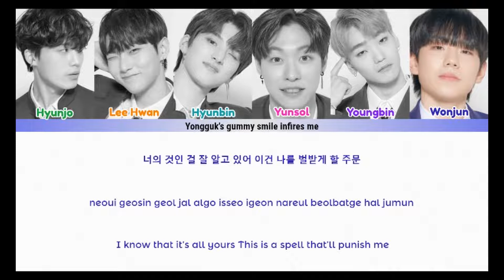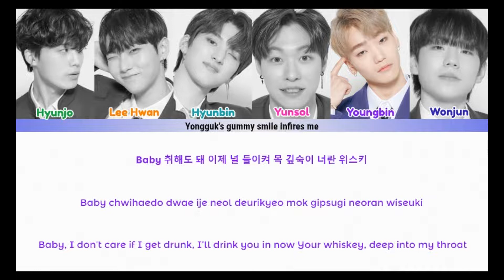PRODUCE X 101 - BLOOD, SWEAT & TEARS LYRICS (HAN|ROM|ENG) COLOR CODED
Please watch the full performance on Mnet channel
Credit: color coded heaven